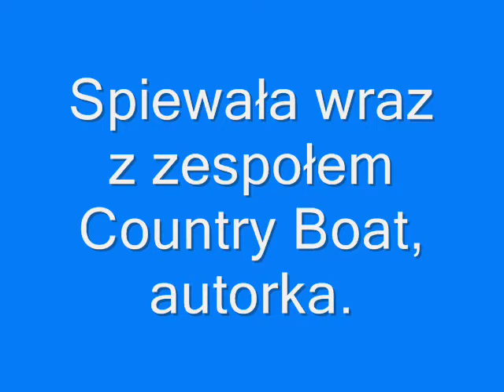Piosenka Mazowiecka wieś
Muzyka i słowa  mojego autorstwa